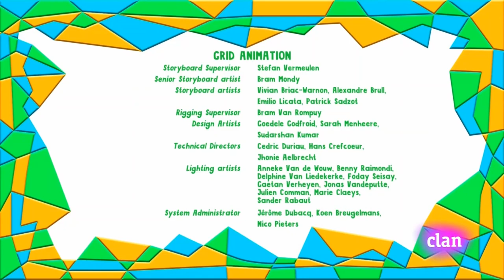+Yo Yo - Todos Somos Buenos para Algo | Español Latino | Mejor Calidad 2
Yo Yo - Todos Somos Buenos para Algo - Mejor Calidad 2
Clan HD
Twins
Gemelos